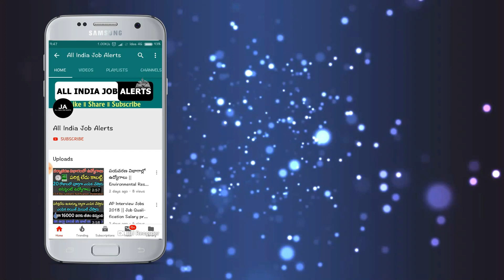రైతులందరి ఖాతాల్లోకి ఈ రోజే pm కిసాన్ డబ్బు జమ చేసిన కేంద్ర ప్రభుత్వం | PM Kisan Samman Nidhi